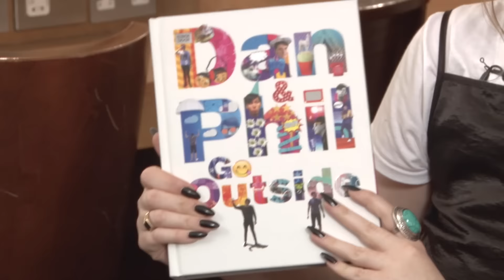Never Have I Ever with Dan & Phil! | Pinatas, Caviar & Plotted Plants.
This week Sav visited Dan & Phil at DAPGOOSE, their launch event for their new book DAPGO, and convinced them to play a round of Never Have I Ever.

The giveaway is UK only and will end November 30th 2016. T&Cs

Visit the free DAPGO Popup Exhibition at the YouTube Creator Store in Kings Cross London from Nov 3rd - Nov 12th